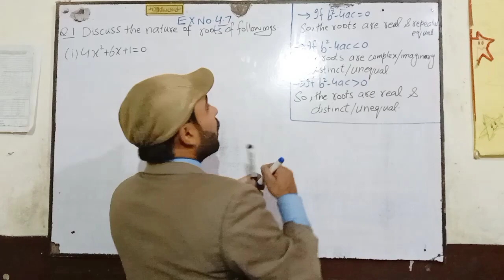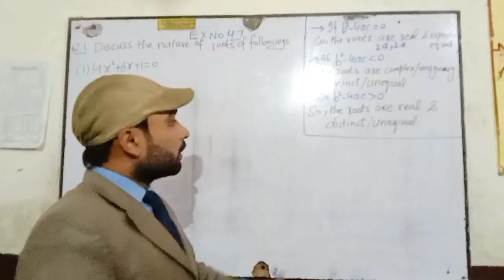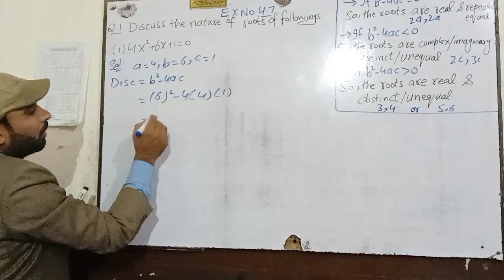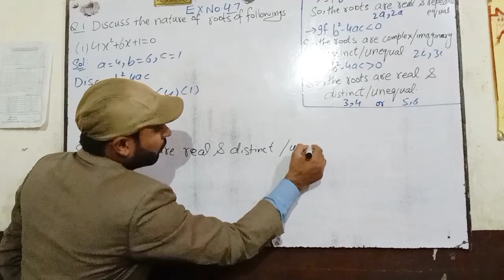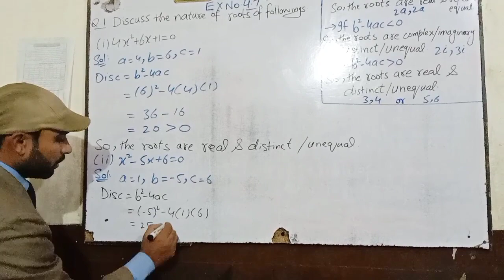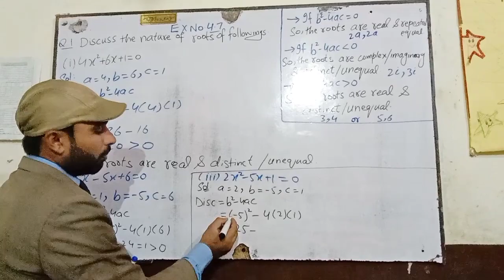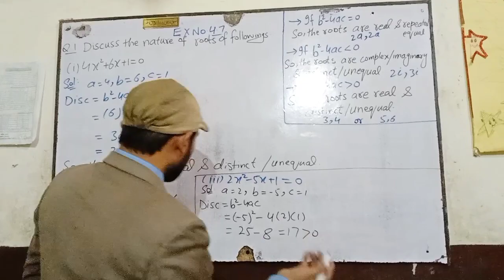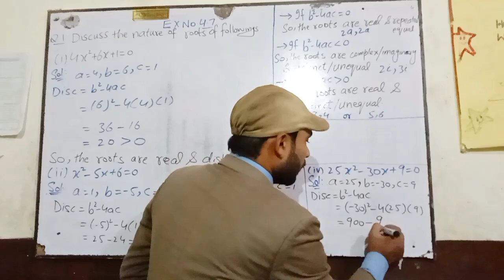Unit.4 Quadratic equations|Class 11 Mathematics|Ex No.4.7 Q.No.1|Urdu/Hindi Lecture 1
Unit.4 Ex.4.7, Q.1 Complete